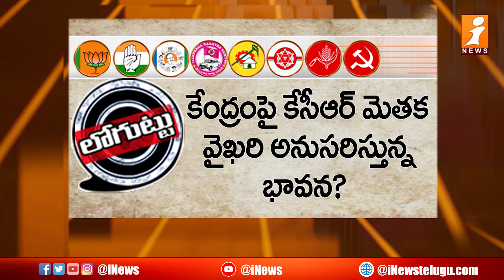TRS Left Parties Alliance || బీఆర్ఎస్ తో స్నేహం కోరుతున్న కమ్యూనిస్టులు || Loguttu || iNews